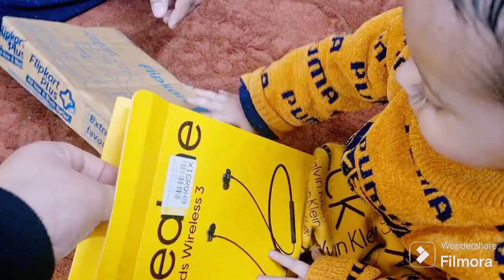मेरे घर आया बिना ऑर्डर का पार्सल #@preetikvlogs #🔥😧👀!!